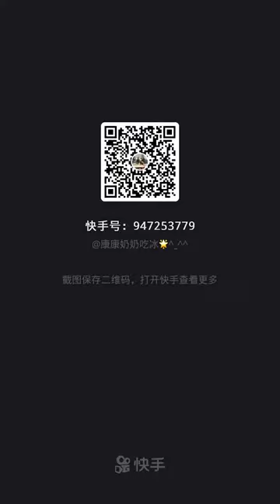MUKBANG [Eating Spicy Food Help Lose Weight] ASMR Eating Yummy Food * ASMR Eating Super Spicy Food